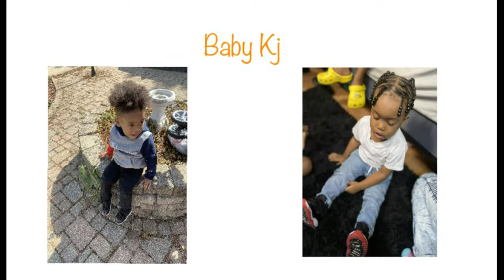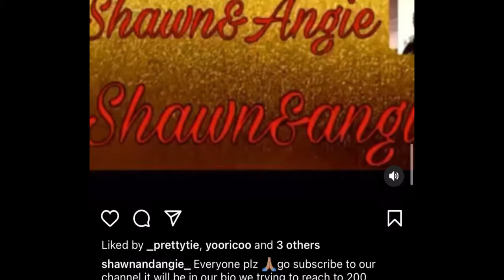WE WENT TO SIX FLAGS(GOT ON THE SCARIEST ROLLERCOASTER )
ANGIE;JELLO_BAKER

AGE;
ANGIE-22
SHAWN-23